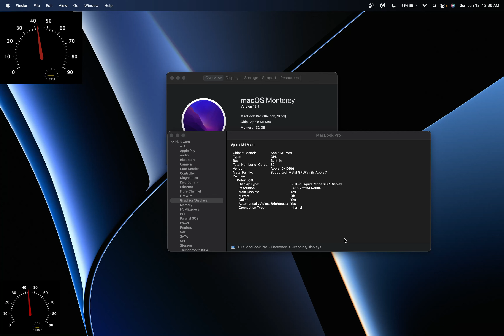Ragnarok X Next Generation (ROX) - 16” MacBook Pro M1 Max - Max Graphics Settings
With this powerful Apple silicon - M1 Max chip, you can now play ROX on a laptop without using any emulator.

Game: Ragnarok X Next Generation (ROX)
Device: 16" Macbook Pro 2021
Chip: M1 Max
Mode: Native M1
Game Resolution: Set to Extreme
Recorder: OBS @ 4K 60fps